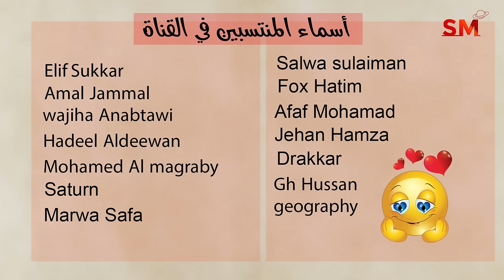توقعات الأبراج اليوم الأحد 10 آذار مارس 2024 سعيد مناع